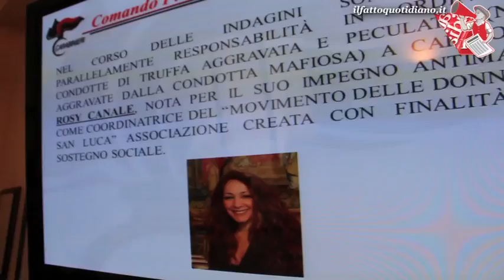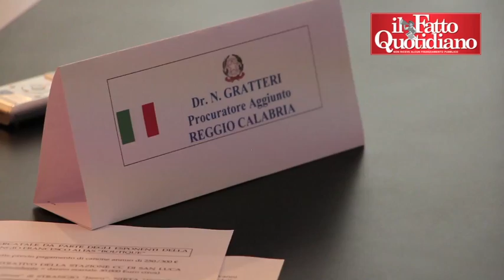'Ndrangheta, l'attivista Rosy Canale e l'ex primo cittadino di S.Luca: tutti in carcere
Rosy Canale faceva acquisti con i soldi ricevuti per l'associazione Donne di S.Luca, comune in cui l'elezione dell'ex sindaco Giorgi è stata favorita dai clan. 3 simboli dell'antimafia in manette nell'arco di pochi giorni